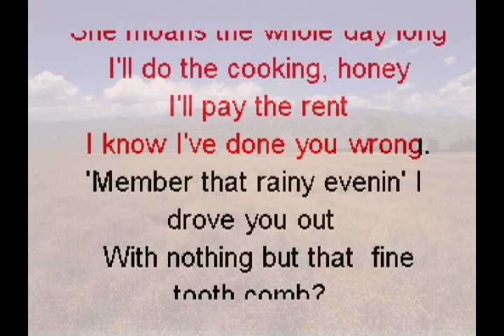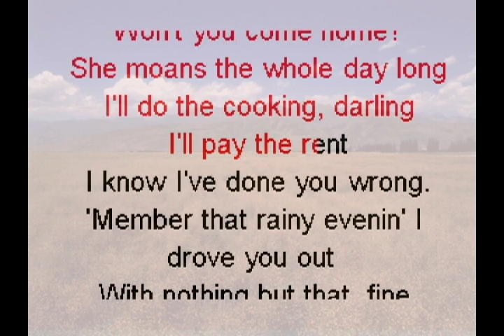Bill Bailey Bb